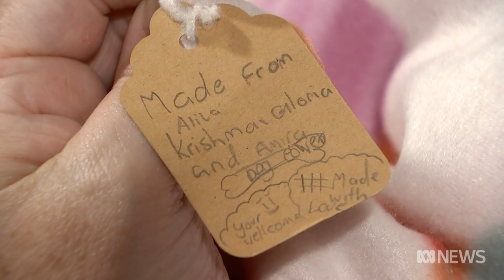Schoolchildren lend a helping hand to fostered pets whose owners fled domestic violence | ABC News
Students from Adelaide's northern suburbs are reaching out to help pets who have been put into foster care as a result of domestic violence.

Students have made blankets, bandanas and bowls for animals in foster care being looked after by domestic violence charity Safe Pets Safe Families.